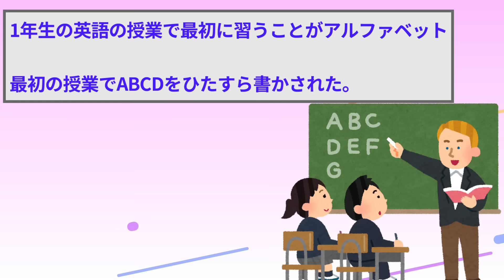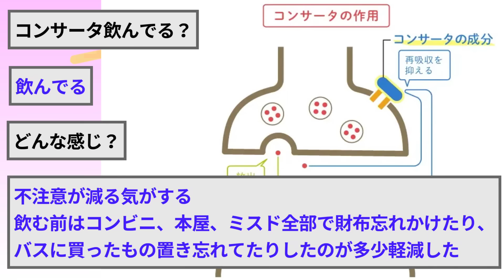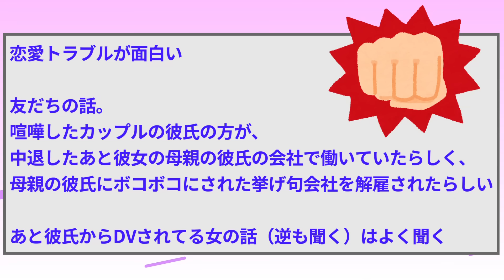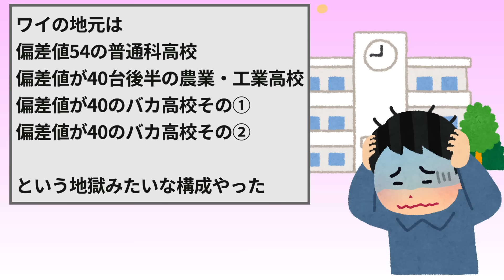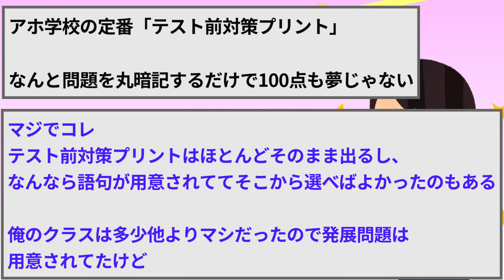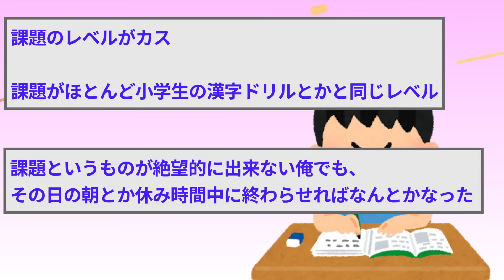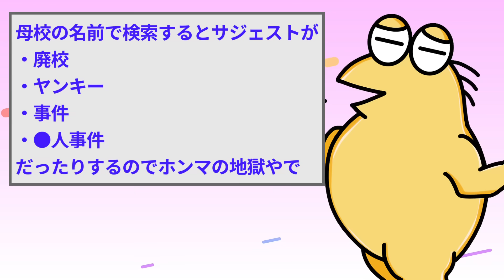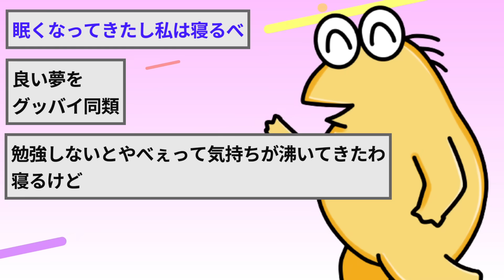ワイが通ってたバカ高校(偏差値39)のヤバすぎる実態を語る【2ch面白いスレゆっくり解説】